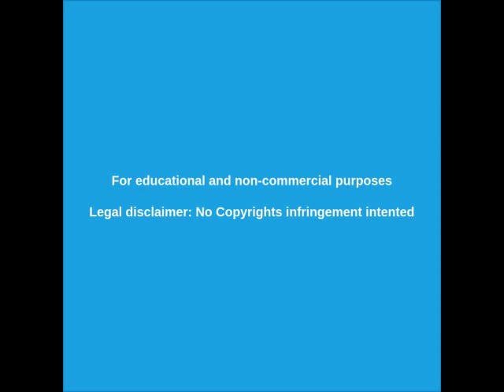OVNIS 2020 CAPTADOS PARTE 2 - ovnis captados en ARGENTINA 2020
Ovni muy parecido a avión ultrasecreto grabado en el norte de ARGENTINA enero de 2020